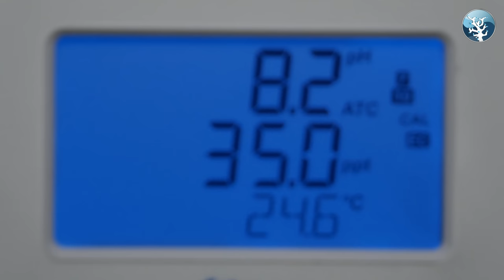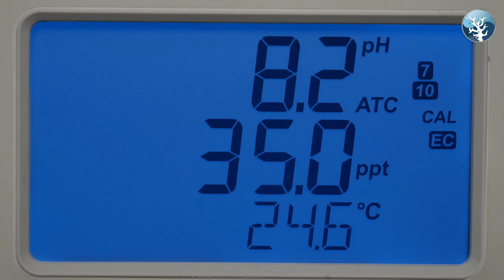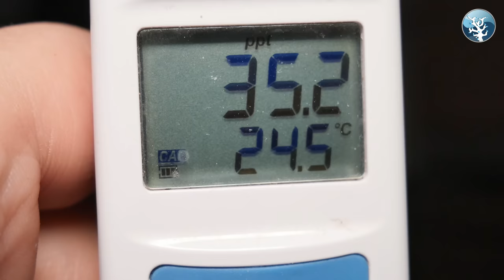💦Der Letzte Meerwasseraquaristik Sonntags Vlog EP 185💦Dankeschön & Tunze Care Booster Premium💦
Moin moin meine aktiven Meerwasseraquaristik Freunde,

heute kommt der letzte Sonntags Vlog für euch...
Noch ein paar letzte Worte und es sind die neuen Tunze Care Booster Premium angekommen. Gleich drei Stück wurden mir zugesand.
Tunze Care Booster Premium - Olive
Tunze Care Booster Premium - Makassar
Tunze Care Booster Premium - Palisander
Die schauen wir uns dann direkt mal an.
Einblick ins Reef Factory Projekt und ein Einblick zum Hanna Marine Monitor.
Aber hey, Ihr kennt ja das Spiel, ab und den Play Button klicken und das Video schauen !
Danke und viel Spaß, euer Mark